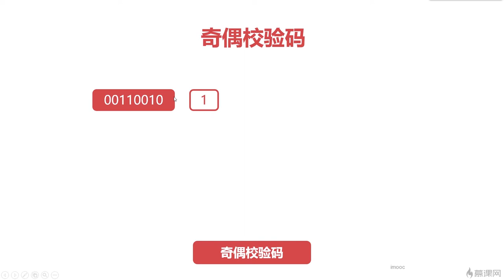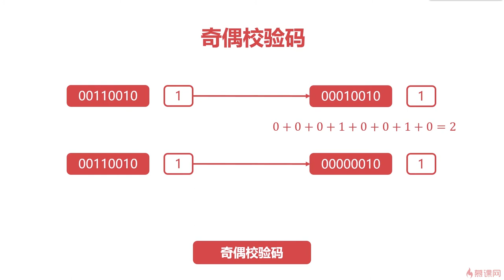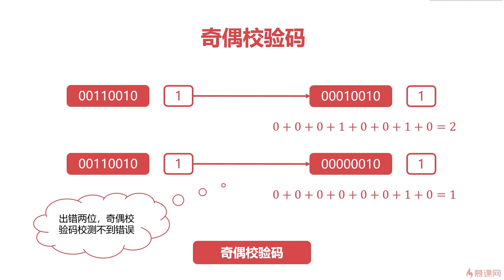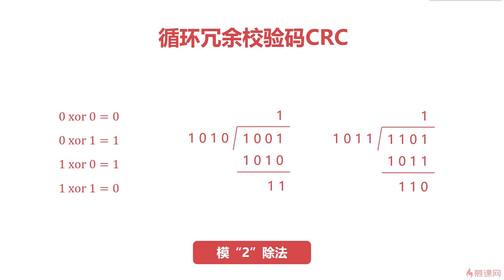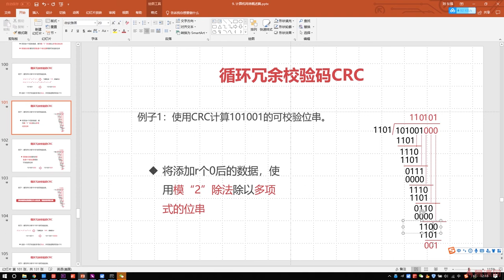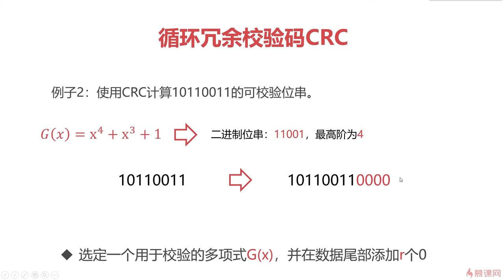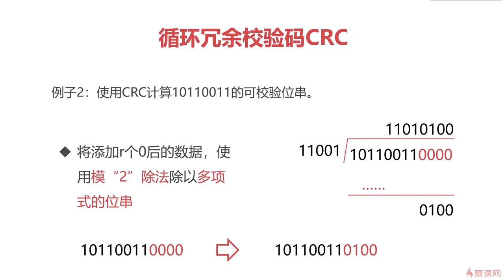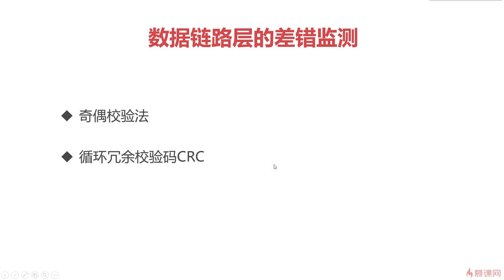9.8 计算机网络之概述篇｜数据链路层的差错监测｜程序员编程必备基础知识（ 计算机组成原理／操作系统／计算机网络）